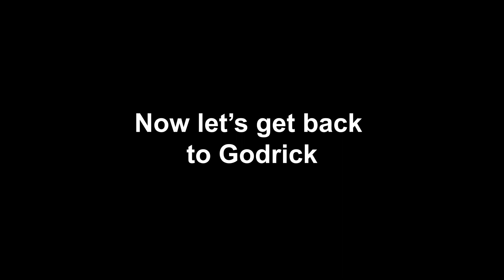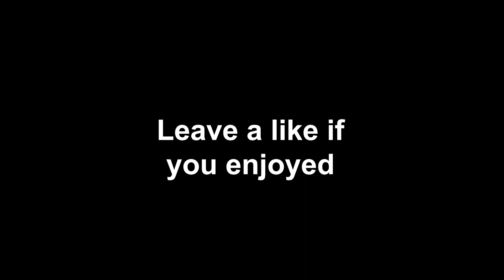Elden Ring but Godrick is a PAIN in our necks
Godrick is the hardest boss